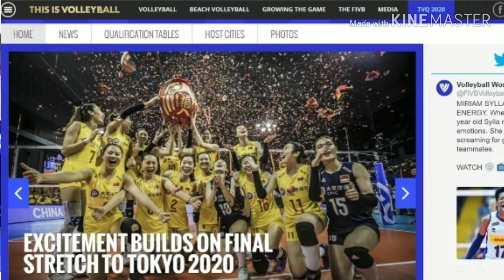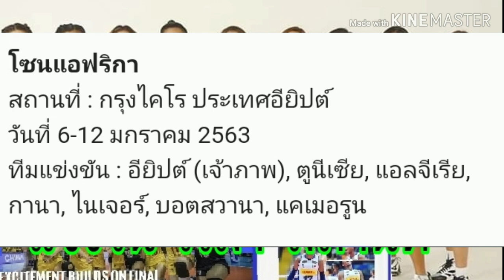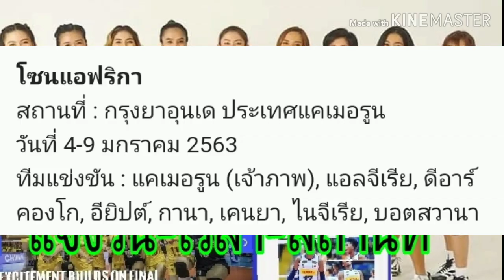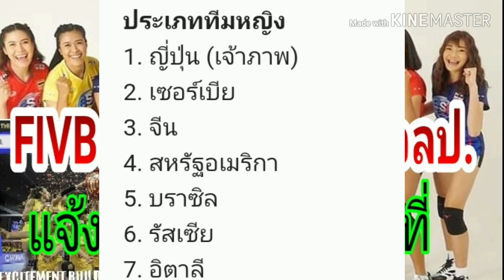FIVBเผยหน้า​เว็บไซต์​ อลป.แจ้งวัน​ เวลา​ และสถานที่ในการแข่งขัน​คัดโอลิมปิก​โซน​ทวีป​byช่าง​ยอด​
286​/238​ม.5ต.บ่อ​วิน​อ.ศรี​ราชา​จ.ชลบุรี​20230